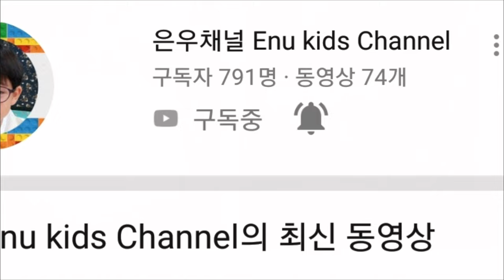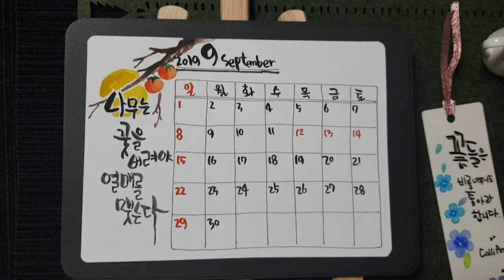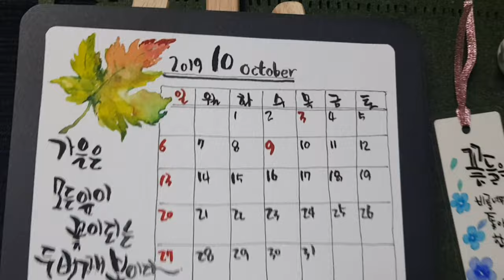[캘리안의 500구독자 감사이벤트] 2019년 캘리 손그림달력은 누구에게로 갔을까요?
은우채널님 축하드립니다 ~🌿